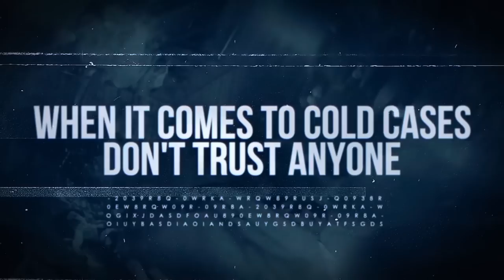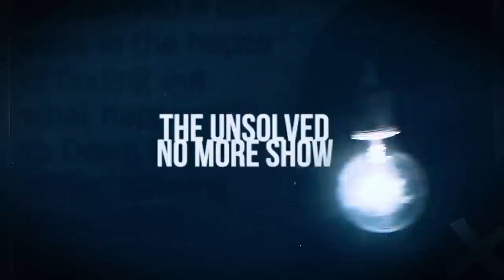Girl Scout Murders | Ken’s Key Clue | A Real Cold Case Detective’s Opinion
On June 13 1977 three pre-teenage girls were murdered while attending Girl Scout Camp at Camp Scott in Locust Grove, OK. Subsequently, a Native American man named Gene Leroy Hart was arrested and later acquitted of the murders. Was he innocent? Did police frame an innocent man in order to further oppress the Cherokee Indian and close the case for political reasons? What about the evidence that points towards his guilt...and the evidence that surely shows his innocence.

"Ken's Key Clue" looks at a key piece of evidence that cold case detective Ken Mains sees in the case file that sticks out to him and helps deduce possibly suspects to probable offender. It may also hold valuable insight as to what really happened.

About Ken Mains:
You have seen him on the History Channel tracking the Zodiac Killer and on the Discovery Science Channel investigating history's greatest mysteries. He served a combined 20 years in law enforcement and the United States Marine Corps. You read his best-selling autobiography 'Unsolved No More.' It is said he is "one of this countries greatest detectives" and the foremost authority on unsolved cold cases. He is raw, unfiltered and only cares about the truth.